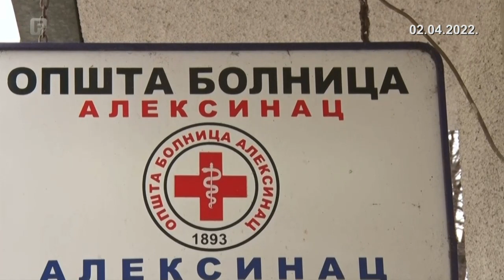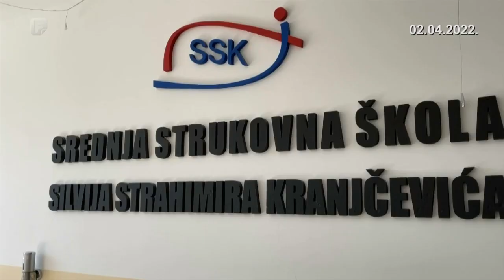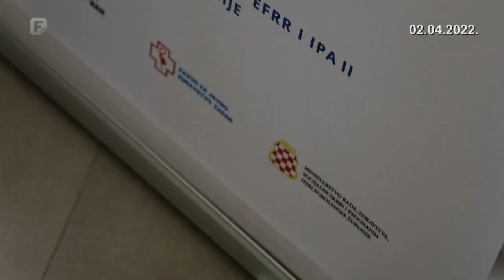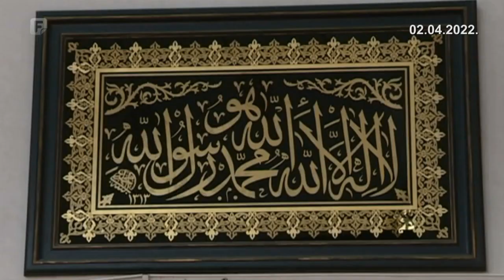Dnevnik 1 02.04.2022.